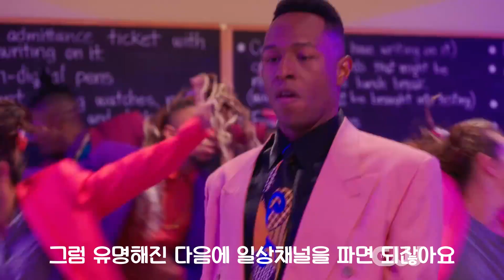[병맛번역] 팝송 번역 유튜버는 되지 말아요 (don't be a lawyer 패러디)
그냥 재미로 만든거니 진지해지지 맙시다 ;)
오늘도 번역하느라 수고하신 모든 번역 유튜버분들 화이팅!